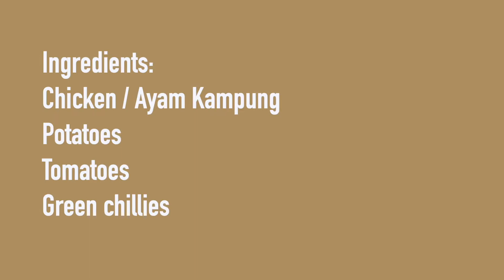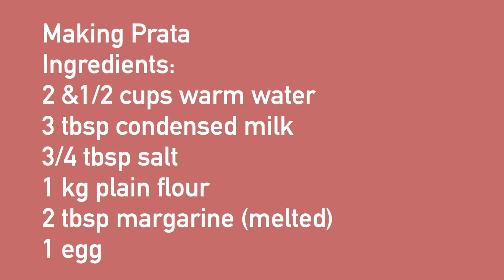CHICKEN CURRY / KARI AYAM KAMPUNG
Method 1
Ingredients:
Chicken / Ayam kampung
Potatoes
Tomatoes
Green chillies
2 tbsp chillies paste
2 tbsp onion, garlic & ginger paste
1 Knorr chicken cube / seasoning
100 ml yogurt / coconut cream / evaporated milk
Lime
Coriander leaves
1 cinnamon stick
3 star anise
4 cardamom
4 cloves
3 tbsp meat curry powder
2 tbsp briyanipowder (Adabi)
1 tbsp kerutuk powder (Adabi)
1 tsp tumeric powder
1/2 tbsp chillies powder

Ingredients: (slice)
1 onion
3 garlic
4cm ginger

Method 2
Ingredients:
Chicken
Potatoes
1 cinnamon stick
3 star anise
4 cardamom
4 cloves
3 tbsp meat curry powder
2 tbsp briyani powder (Adabi)
1 tbsp kerutuk powder (Adabi)
1 tsp tumeric powder
1/2 tbsp chillies powder
Tomatoes
Green chillies
2 tbsp chillies paste
2 tbsp onion, garlic & ginger paste
200 ml coconut milk
1/2 tbsp tamarind paste
1 - 2 tbsp oyster sauce
1 knorr chicken cube / seasoning
Salt & sugar to taste
Coriander leaves

Ingredients: (slice)
1 onion
3 garlic
4cm ginger

Prata
Ingredients:
1 kg plain flour
2 & 1/2 cups warm water
3 tbsp condensed milk
3/4 tbsp salt
1 tbsp margarine (melted)
1 egg